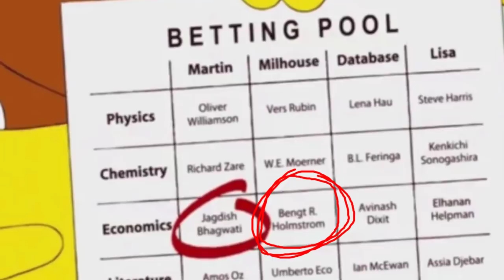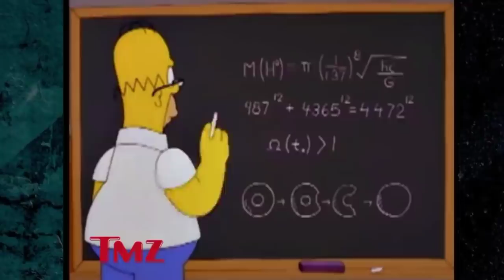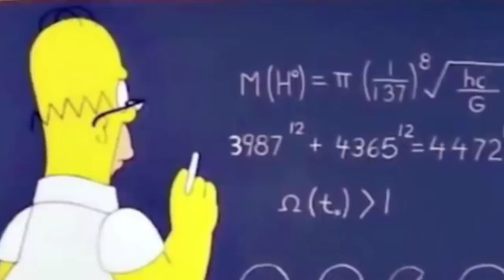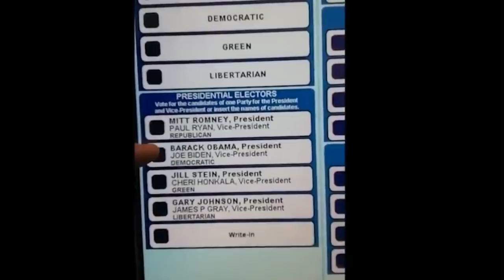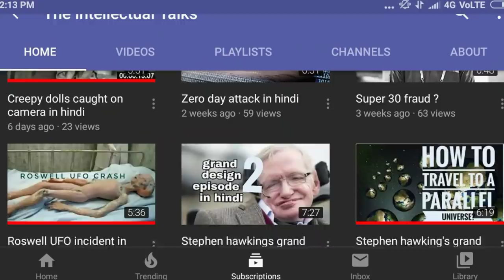5 times the Simpsons predicted future in hindi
Simpsons is an American cartoon series which is popular for predicting future incidents . In this video I explained about how some of its predictions came true in hindi .

0:00 Intro
0:37 About simpsons in hindi
1:18 Simpsons Noble prize prediction
1:57 Simpsons Ebola Virus prediction
2:38 Simpsons about God particle
3:36 Simpsons about American elections
4:29 Simpsons Donald Trump prediction
5:36 Simpsons about 9 11